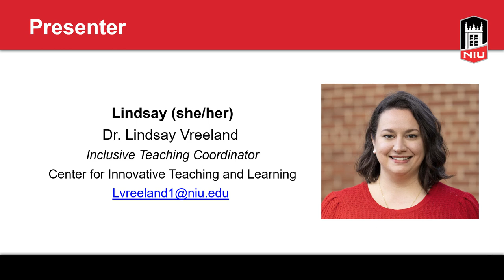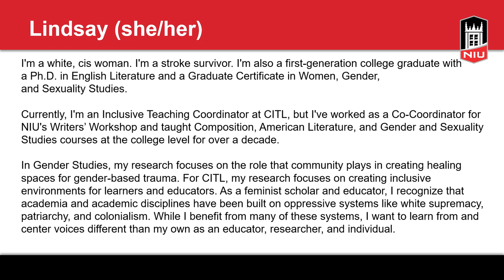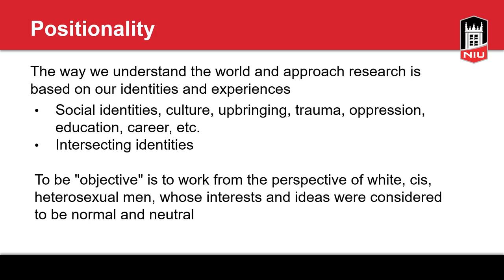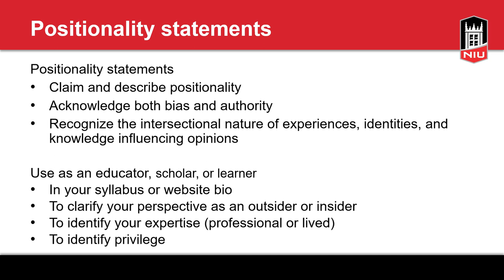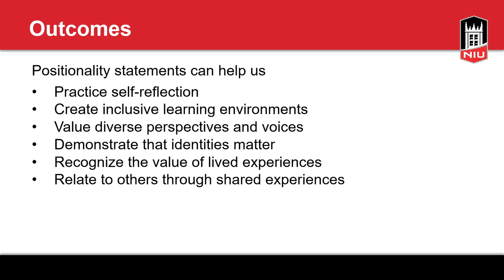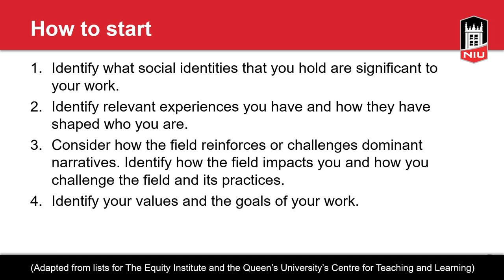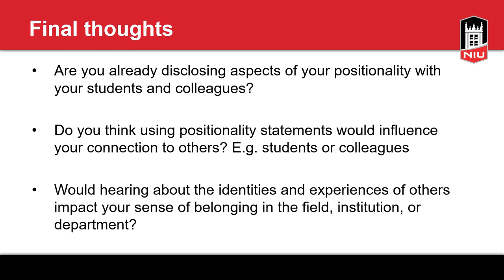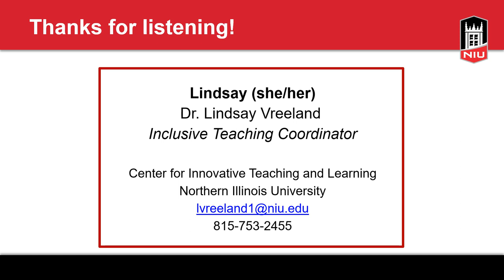Using Positionality Statements (December 2023)